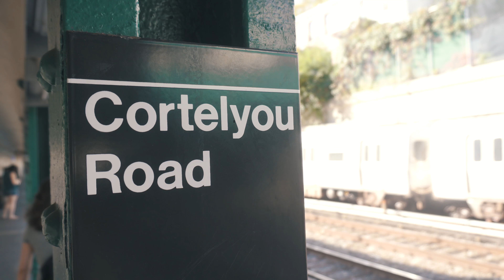COMI O MELHOR COOKIE DO MUNDO! | Nova York - Ep. 03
Fomos provar o famoso cookie da Levain Bakery e conferir o Museu de História Natural de Nova York!